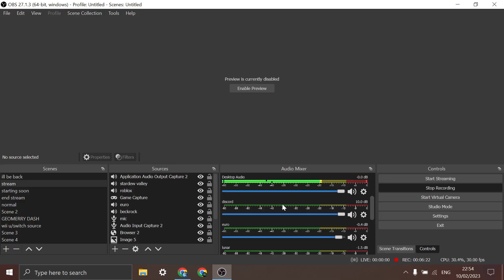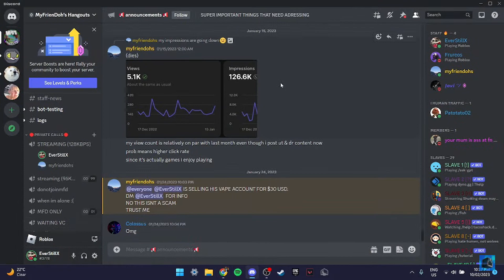we talk about random crap for 30 minutes | arsenal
i was gonna name the title just arsenal but then if id name it like this it would probably get more views i dont know

also this entire video was ripped from everstillx (don't check him out)